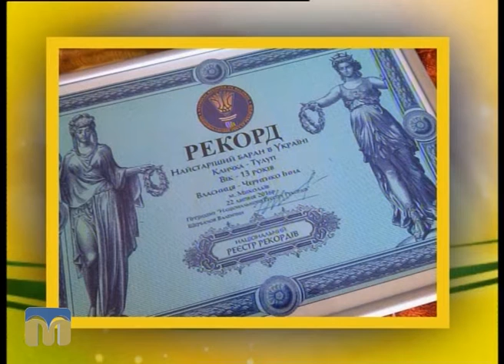Новий день. Найстаріший баран України живе в Миколаєві